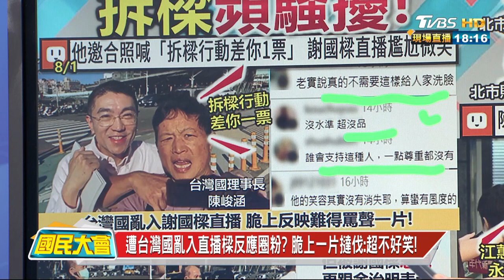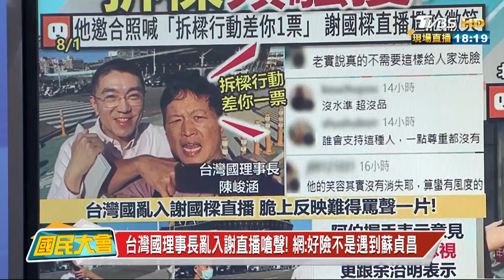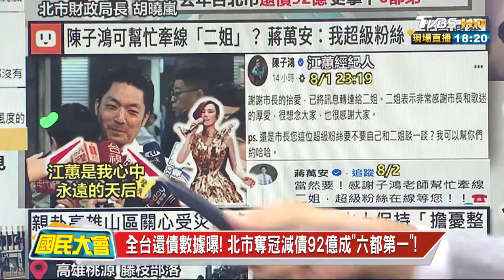台灣國理事長亂入謝直播嗆聲! 網:好險不是遇到蘇貞昌 國民大會 20240802 (2/4)